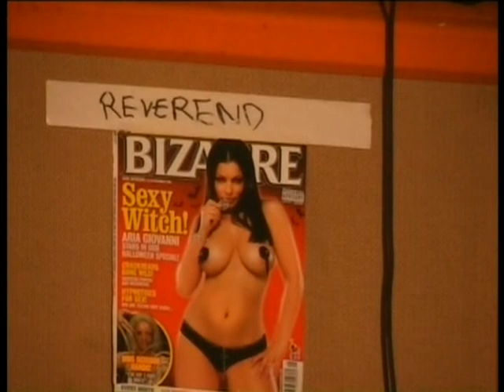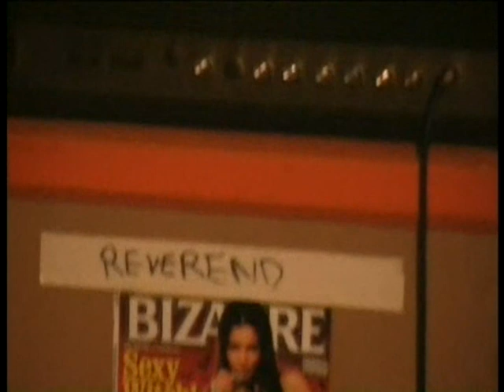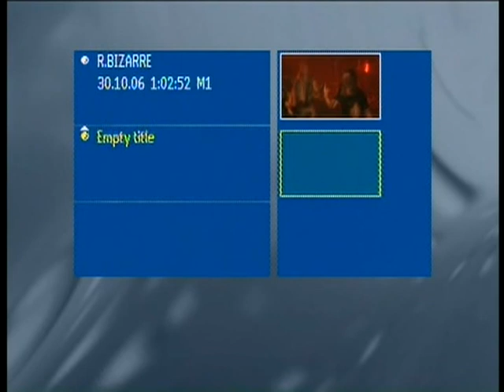REVEREND BIZARRE 2006